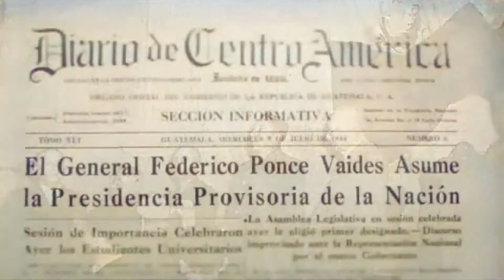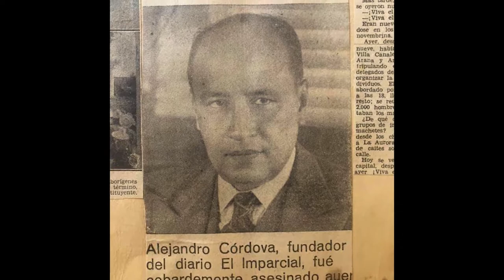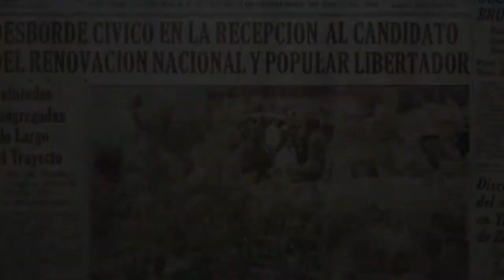Antecedentes Históricos del 20 de Octubre de 1944